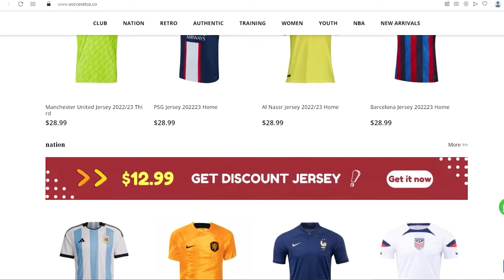Eredivise Stadiums 2023/24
In this video we're taking a look at all the stadiums and teams for the 2023/24 dutch Eredivisie season. Ordered by capacity, you will learn the name of the stadium, the team, the capacity and the year it opened. You will see each ground from the air and from the stands.
What is your favourite Eredivisie stadium?

Eredivisie is the top football division in the Netherlands. There are 18 teams competing in the league. Feyenoord are the defendinc champions.